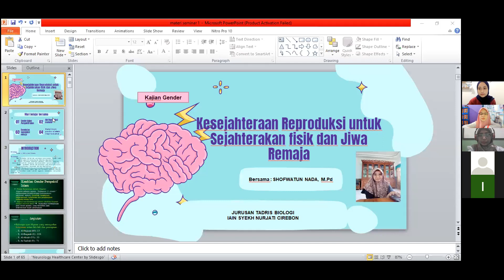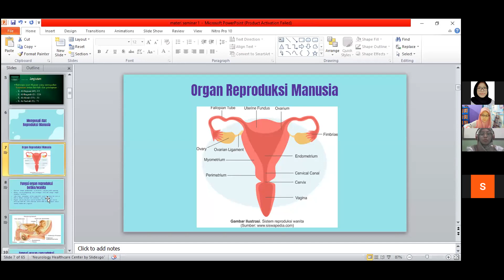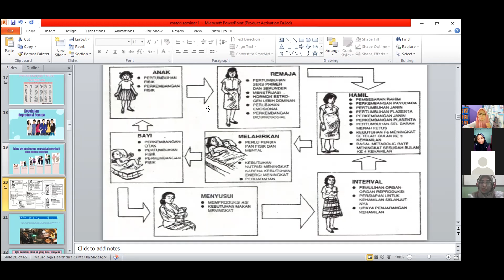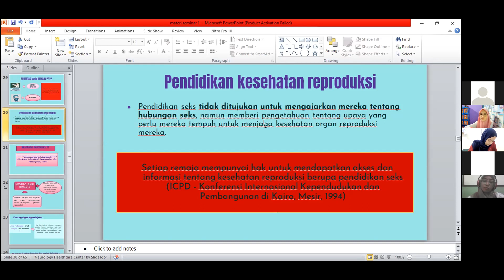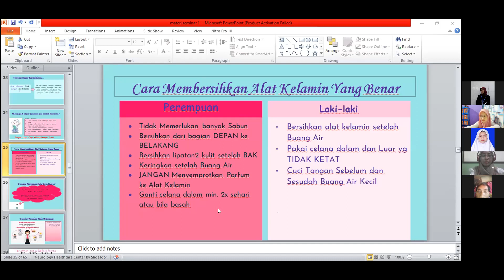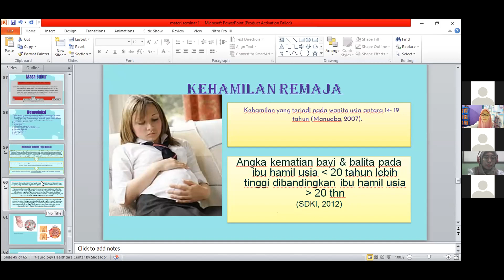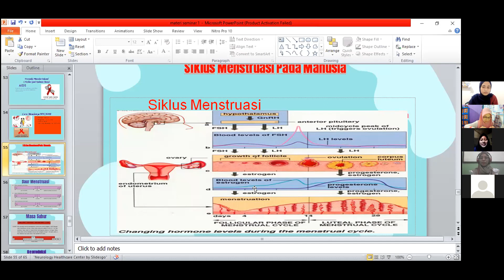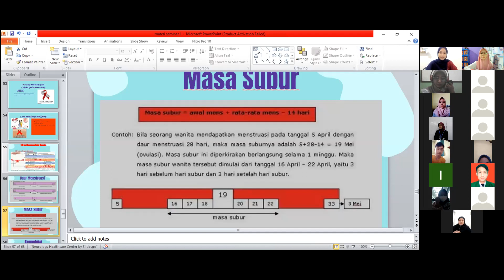KAJIAN GENDER THE SERIES #1 | KESEHATAN REPRODUKSI